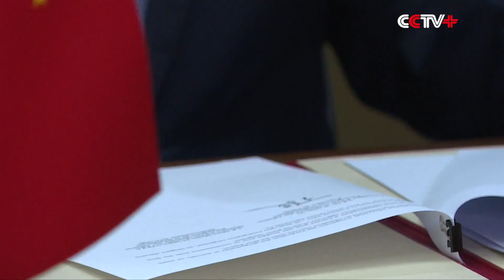Chinese FM Holds Talks with DRC Counterpart, Signs MoU on Belt and Road Cooperation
Chinese State Councilor and Foreign Minister Wang Yi held talks with his counterpart of the Democratic Republic of the Congo (DRC) Marie Tumba Nzeza on Wednesday during his official visit to the country.